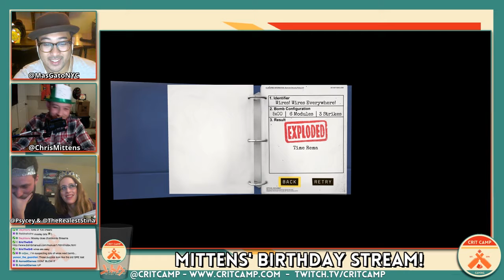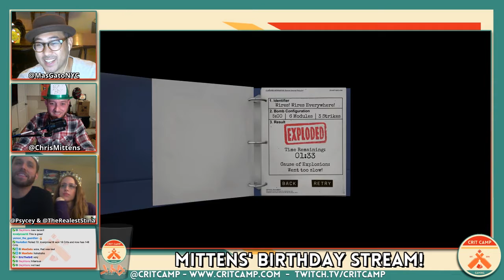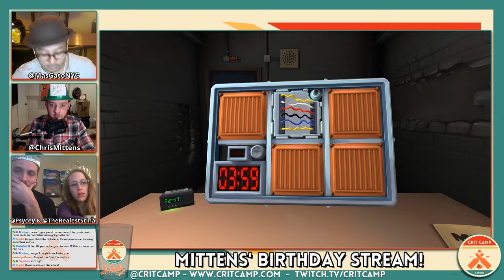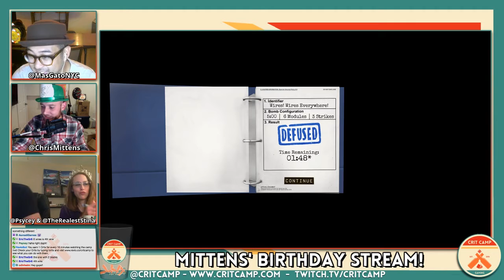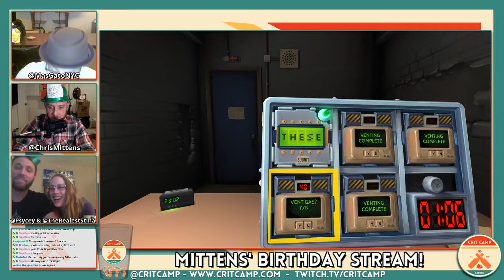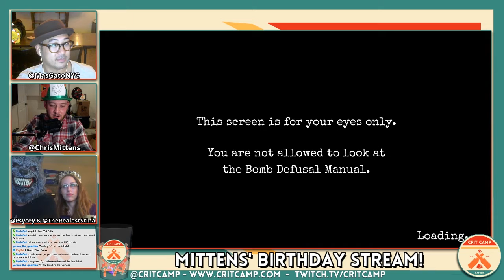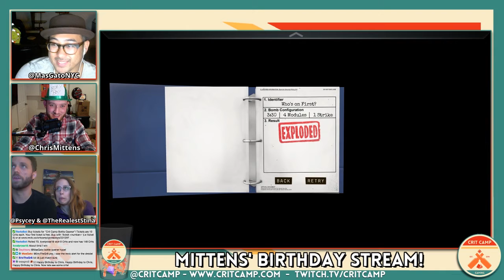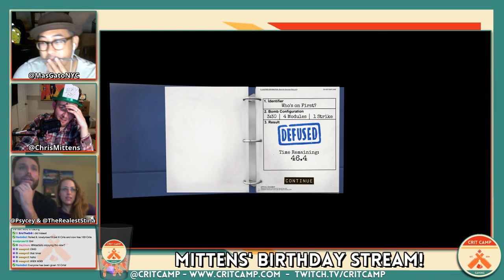Keep Talking & Nobody Explodes: Mittens' Bday - P1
It's Mittens' birthday so we're playing some Keep Talking & Nobody Explodes to have some fun with the camp community!